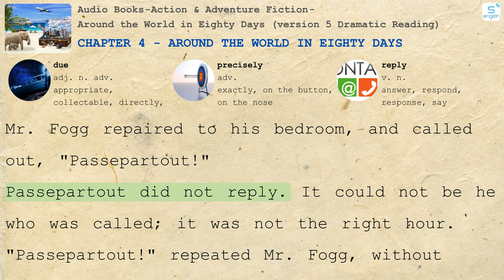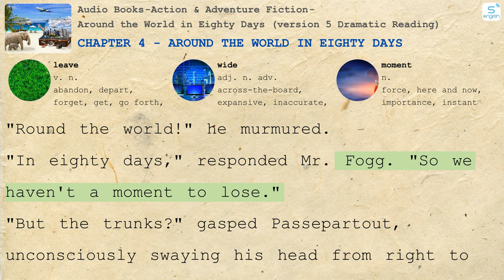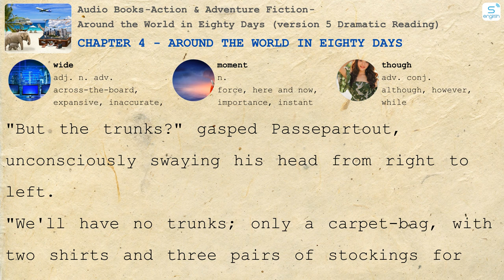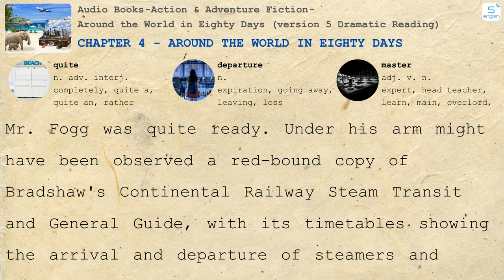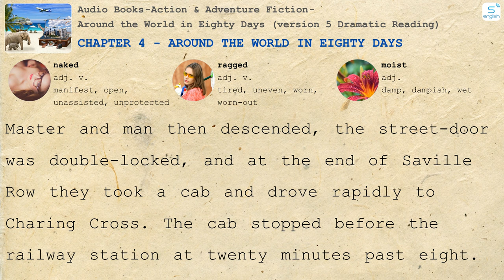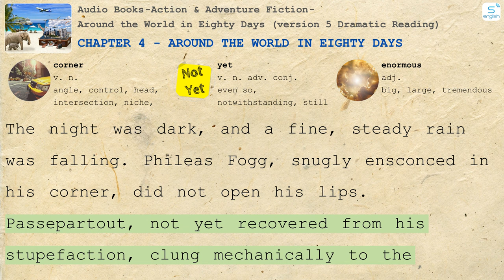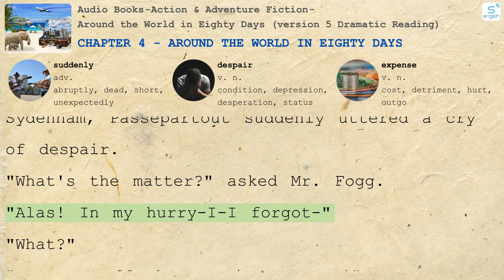Chapter 4 - Around the World in Eighty Days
Here are some content on our channel:
4000 Essential English Words
Learn English via Listening
Effortless English